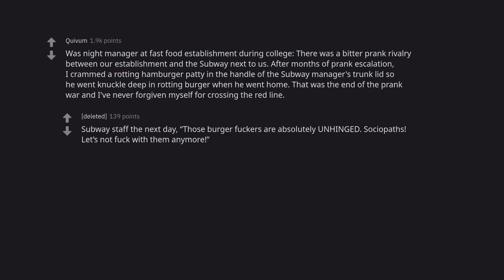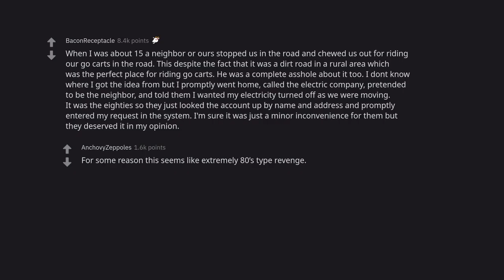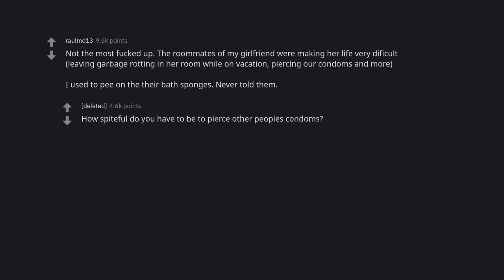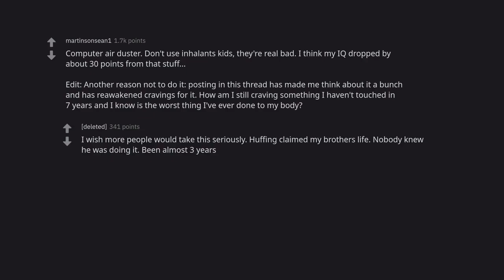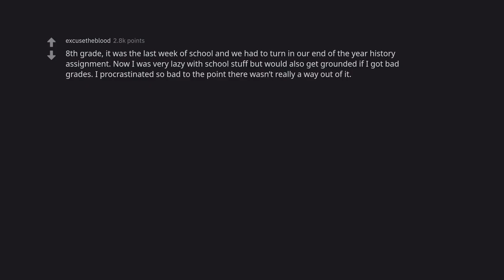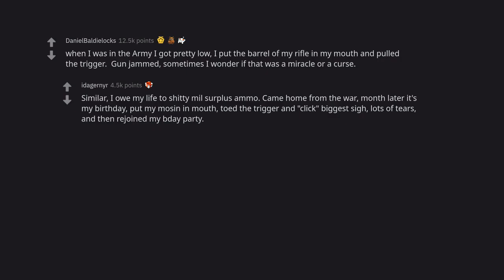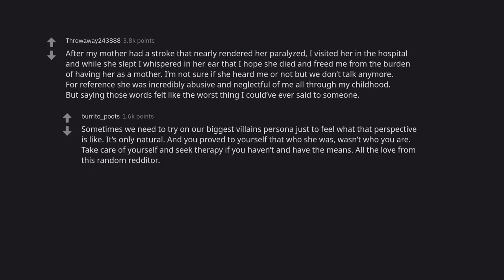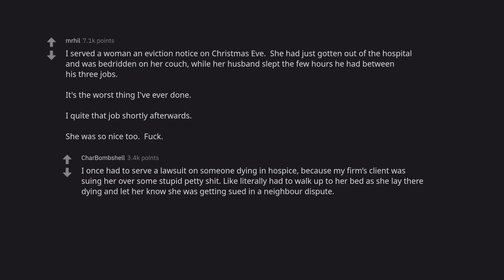The Fascinating World of Redditors: From the Scary to the Supernatural (r/AskReddit)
Welcome to the fascinating world of Redditors! In this video, we'll explore the scariest, funniest, and most supernatural things that have happened on the popular online forum. From terrifying true stories to hilarious memes, there's something for everyone on Reddit.